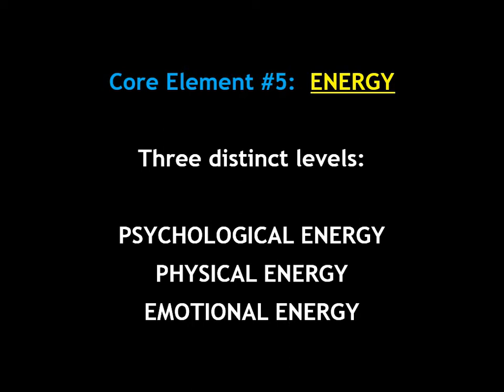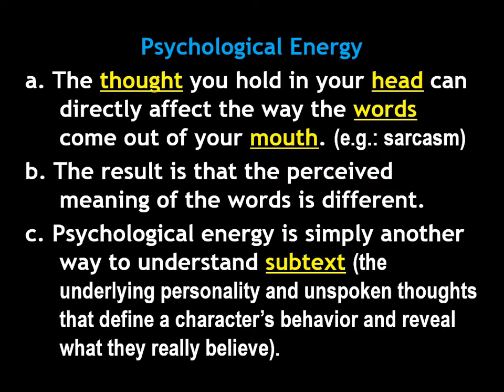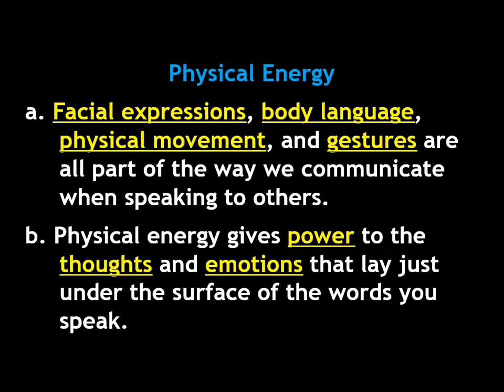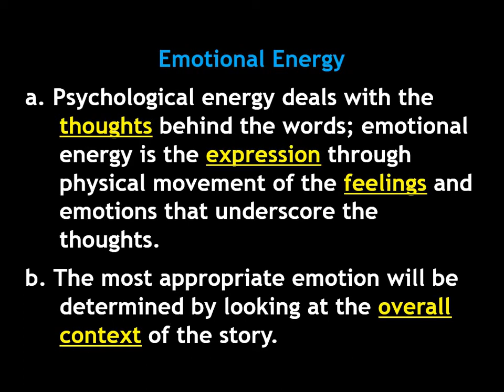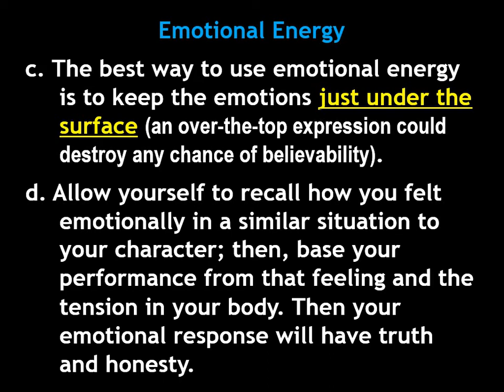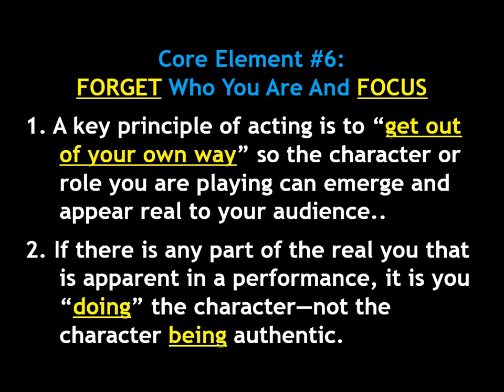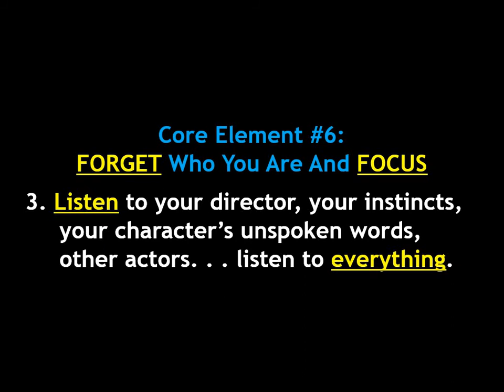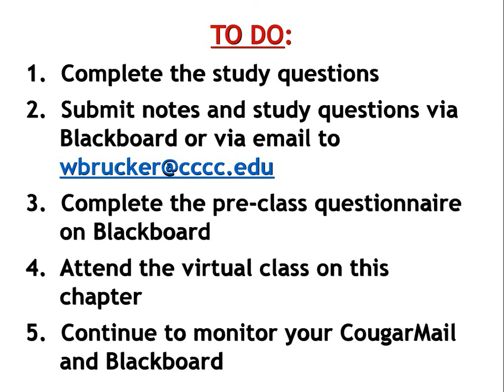BPT 121 Chapter 08 VIDEO Part 2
The Art of Voice Acting
CHAPTER 8:  THE SEVEN CORE ELEMENTS OF AN EFFECTIVE PERFORMANCE
Core Elements E, F, and G